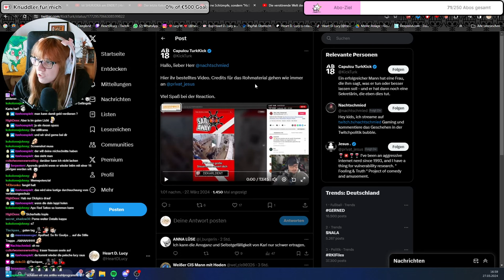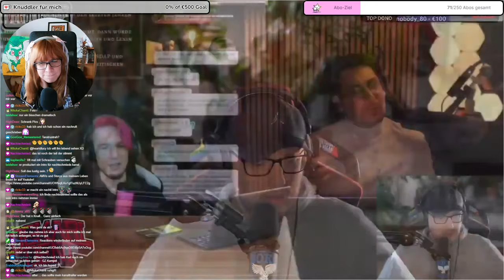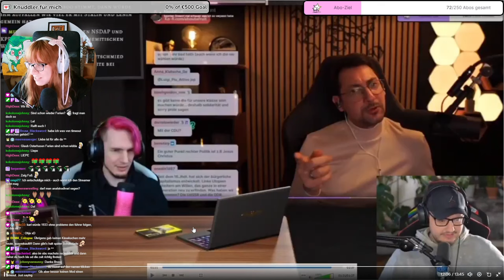Neuer BEEF?! DEKARLDENT VS NACHTSCHMIED! (CLIP!!!!) || Reaction-Stream || Heart D. Lucy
❤️Hey, mein Name ist Lucy und ich freue mich, dass du dir mein Video ansiehst!
Hier auf meinem Zweitkanal findest du die Reaction-Ausschnitte aus meinem Livestream von Twitch!

❤️Hier geht es zu meinem Twitch-Kanal um Live im Stream dabei zu sein:

❤️Wer steckt hinter diesen Videos? Schaut auf Instagram nach um aktuell zu bleiben:

❤️Es ist absolut keine Urheberrechtsverletzung beabsichtigt. Alle Bilder, Audio- und Videoclips sind das alleinige Eigentum ihrer Eigentümer. Dies ist nur zu Unterhaltungszwecken und nicht aus Gewinnerzielung!